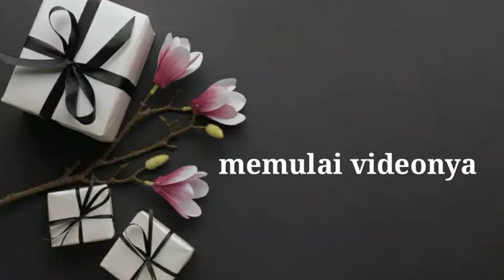TUTORIAL MENJAHIT HIJAB BERGO MARYAM | Maryan Hijab Sewing Tutorial || Fita Astanti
Hi teman-teman divideo kali ini aku mau tutorial membuat hijab bergo maryam yang gaampang bangett... kira-kira gimana yah caranya? yuk langsung saja simak videonya..

Happy Watching...

Kalian juga bisa melihat koleksi video aku dengan langsung mengklik link dibawah ini:

Fita Astanti
cara
membuat
hijab
bergo
maryam
how to make a bergo hijab
cara membuat hijab bergo maryam
cara bikin hijab bergo
cara buat hijab bergo
cara membuat pola hijab bergo
cara membuat jilbab bergo maryam
cara memakai hijab bergo maryam

Hi friends, this time I want a tutorial on how to make a Maryam hijab style, which is really not easy ... how do you do it? let's just watch the video ...
 Happy Watching ...